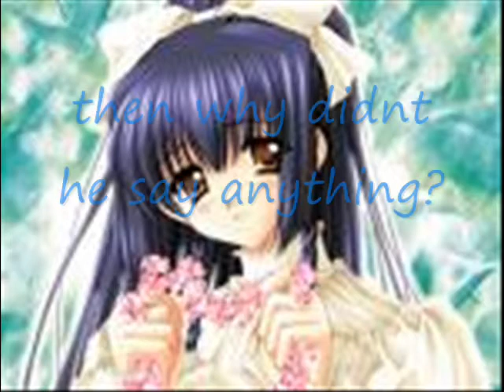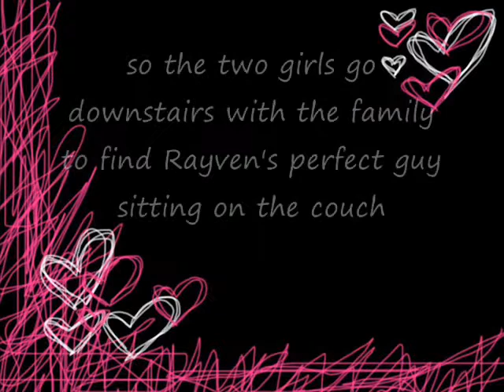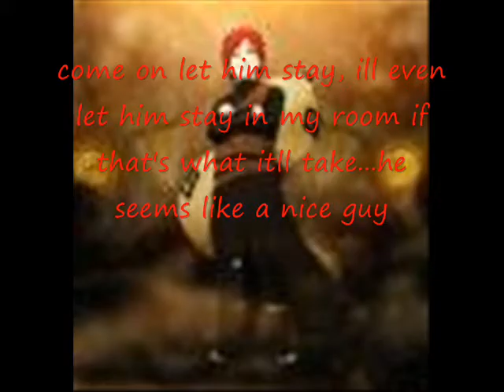random chats-episode 4-Rayven falls in love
oh no kira brought home another boy and now its Rayven falling in love